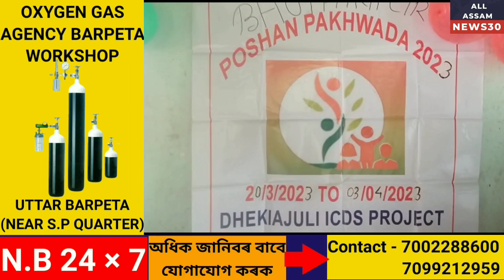Tejpur News | ঢেকীয়াজুলি শিশু উন্নয়ন প্ৰকল্পৰ উদ্যোগত পোষণ পখোৱাৰাৰ অনুষ্ঠান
Tejpur News | ঢেকীয়াজুলি শিশু উন্নয়ন প্ৰকল্পৰ উদ্যোগত পোষণ পখোৱাৰাৰ অনুষ্ঠান | ‎update allassamnews30 assamese today todaynews updatenews assam assamesenews dhekiyajuli @ALLASSAMNEWS30 @DY365NEWS @pragnews-assam @Prtidintime @KhabarPratidin @NewsLiveTVofficial